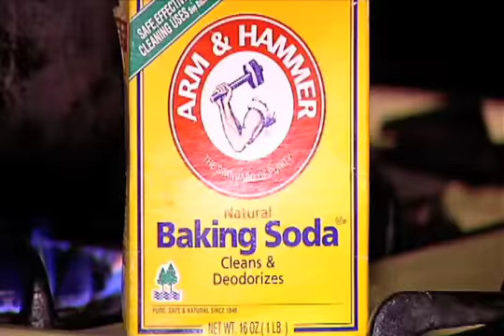DRA MILL DROPS OFFICIAL HEAT - HI DEF HQ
Big shouts to the new rendition from the 'Lost Boyz Camp" Big shouts to Spigg Nice R.I.P "Freaky Tye" you are mos def missed cheah!  Big shouts to Dra Mills, Violator management  for this one!